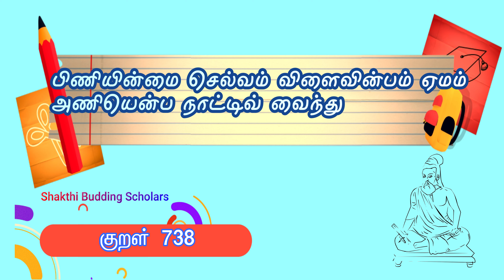திருக்குறள் - நாடு Thirukkural in Tamil | Athigaram 74 naadu thirukkural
திருக்குறள்

74

குறள் பால்: பொருட்பால். குறள் இயல்: அங்கவியல். அதிகாரம்: நாடு

குறள் 731:
தள்ளா விளையுளும் தக்காரும் தாழ்விலாச்
செல்வரும் சேர்வது நாடு

குறள் 732:
பெரும்பொருளால் பெட்டக்க தாகி அருங்கேட்டால்
ஆற்ற விளைவது நாடு

குறள் 733:
பொறையொருங்கு மேல்வருங்கால் தாங்கி இறைவற்கு
இறையொருங்கு நேர்வது நாடு

குறள் 734:
உறுபசியும் ஓவாப் பிணியும் செறுபகையும்
சேரா தியல்வது நாடு

குறள் 735:
பல்குழுவும் பாழ்செய்யும் உட்பகையும் வேந்தலைக்கும்
கொல்குறும்பும் இல்லத நாடு

குறள் 736:
கேடறியாக் கெட்ட இடத்தும் வளங்குன்றா
நாடென்ப நாட்டின் தலை

குறள் 737:
இருபுனலும் வாய்ந்த மலையும் வருபுனலும்
வல்லரணும் நாட்டிற்கு உறுப்பு

குறள் 738:
பிணியின்மை செல்வம் விளைவின்பம் ஏமம்
அணியென்ப நாட்டிவ் வைந்து

குறள் 739:
நாடென்ப நாடா வளத்தன நாடல்ல
நாட வளந்தரு நாடு

குறள் 740:
ஆங்கமை வெய்தியக் கண்ணும் பயமின்றே
வேந்தமை வில்லாத நாடு